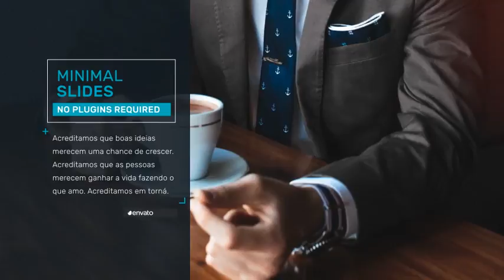Minimal Slideshow After Effects Template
Description & Features

11  Footages or Images placeholder
12 Texts placeholder
 Logo holder
Audio : Upbeat and Uplifting Corporate

If you are not familiar with Ae or if you simply do not have it, I can do the job for you

If you like this template and it is useful for you – rate it please on videohive.net

promotional videos
product demo
marketing videos
sales videos